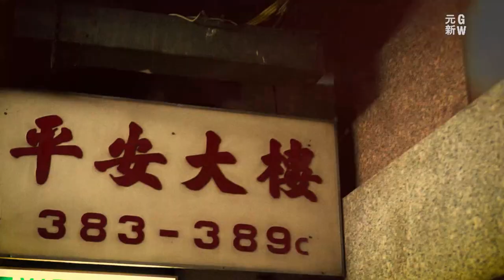Mahjong School Philanthropists: A Father to son legacy. Dance in Yau Ma Tei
I wish to share with you a story of one of our clients, Jeffrey Kwok and his father, who are both philanthropists from Hong Kong.

Jeffrey's father ran a chain of "Mahjong Schools"(a.k.a. Mahjong parlors) in Hong Kong and his flagship outlet is situated on the ground floor of a sixty years old building called the Alhambra Building (平安大楼) in Kowloon, Yau Ma Tei, near Temple Street. The Kwok’s family also owns other units within the same building.

For those of you who are not familiar with Hong Kong, Temple Street was, and still is, one of the cities red-light districts mainly visited by aged local men and currently, Temple Street is now dazzling with tourism.

Running Mahjong school is a tough and hardening business, because they are essential bookmakers.

Jeffrey is in the advertising industry and he was the founder of a local advertising company, PMM Media, which promotes social enterprises. Perhaps it was through his media network that Jeffrey had learned the difficulties that The Gingko（银杏馆） was facing. The Gingko is an esteemed local social enterprise which operates restaurants that provide employments for retired elderly. In 2016, The Gingko lost their lease of their main restaurant and they were desperate to find a new space. Hong Kong is rated as one of the most expensive city to live in the world and it has the highest real-estate prices, opening a new restaurant in Hong Kong is difficult.

Jeffrey persuaded his father to lease out one of their units within the Alhambra Building for The Gingko, which has a net floor area of 300 square meters. Not only that Mr. Kwok senior agreed, he had only asked for one-eight of the market rate as the rent, hoping that the low rent would aid The Gingko’s business and facilitate their social causes.

The Gingko had chosen us for the work not only because of our past successful restaurant design cases, but perhaps for our philosophy and humanistic approach towards architecture.
The project unexpectedly took much longer than normal projects because of lengthy government funding validation process. The Gingko is a non-government organization and their spending were monitored and needed justifications. In Hong Kong, restaurants with such size would take three to five months to complete, The Gingko took two years.

While we awaited from the funding body’s bureaucrats, Jeffrey had asked us to design the new office for PMM Media. He had selected a seventy-eight square meters unit that his family owns within the Alhambra building, which is next door to The Gingko’s site. The unit was the original office space for Mr. Kwok senior but it was vacant for years. Jeffrey felt that this space may be a shared office between his father, who entered semi-retirement, and PMM Media. The brief intrigued me, as it resonated with my experience when I set up Groundwork humbly seven years ago, on a desk at my father’s music practice room.

Initially, we have respond to this unique brief by splitting the spaces into two: half for Jeffrey and half for Mr. Kwok senior. We have accentuated the contrast by canvasing one half in black and the other in white.

One month into the design phase, Mr. Kwok senior passed away from acute liver failure. It was until then we have learned that he had been battling liver cancer for years. We were obviously devastated Mr. Kwok’s sudden departure.

As the elder son, Jeffrey led his family out of grieve. While he was searching through Mr. Kwok’s properties, he found two large classical-styled shelves that were wedding gifts to Mr. Kwok senior from Jeffrey’s grandfather. Jeffrey have asked us to place these two shelves within this small office, as they would represent Mr. Kwok’s spirit.

We have decided to change the design - completely. First, we need to rearrange the space because these two book shelves are very large; they are antique, they are wood, they may not harmonize with the original monolithic tonality. Thus, we need to update the material palette.

We just wish to pay tributes to the Kwok’s family, with our limited talents, by extending our service.

We have placed one of these shelves into a portal, so that it would array and radiate infinitely by self-reflecting mirrors in the porch. Conceptually, these two pieces of furniture formed part of the memory narrative that rested on volleys of paradoxes: they are antiques that are housed within a contemporary designed space. This contemporary space is housed within an old building - within an aging district. The space housed two individuals from very different trades: a mahjong parlor bookmaker and an advertiser.

These two book shelves were passed on from sons to sons. The architecture became a silent story teller.

This project had not only allowed us to be working with form, space and order; concrete and steel, but also memory, and love.

Perhaps Jeffrey’s altruism and compassion are the best gifts for his father.

Groundwork. June 2018